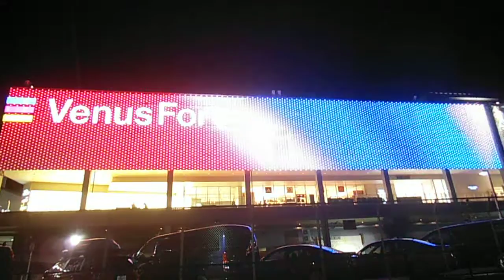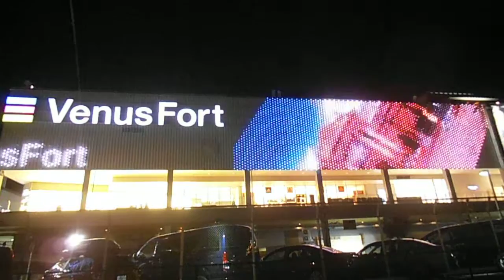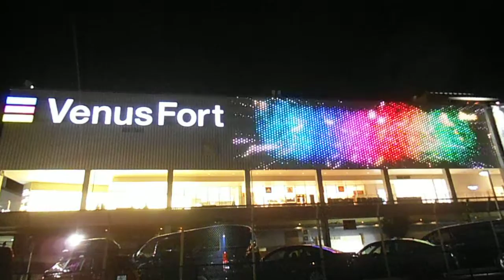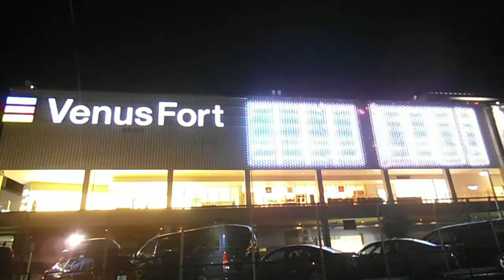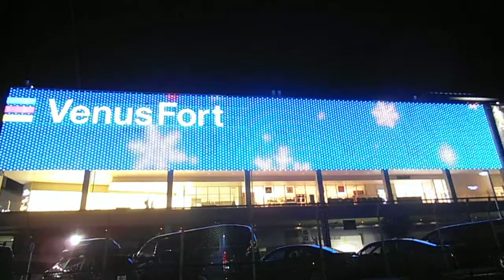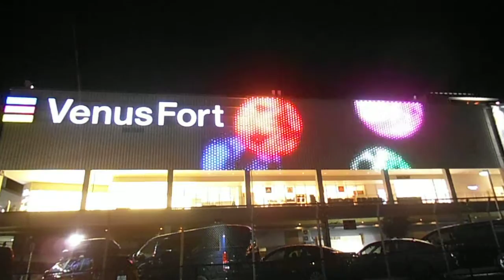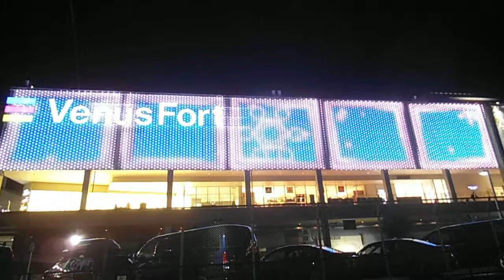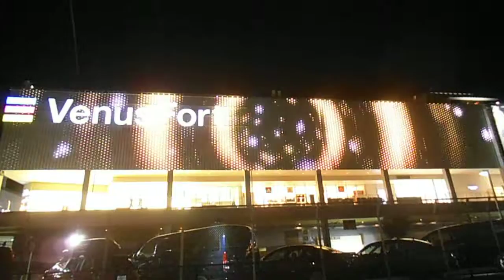DSCF5079ヴィーナスフォート20151212外壁イルミネーション